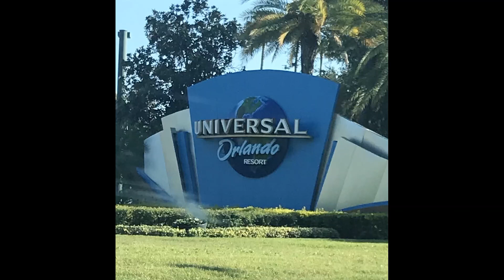VelociCoaster at Universal Islands of Adventure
Quick look at the NEW VelociCoaster roller coaster at Universal Islands of Adventure Orlando, Florida